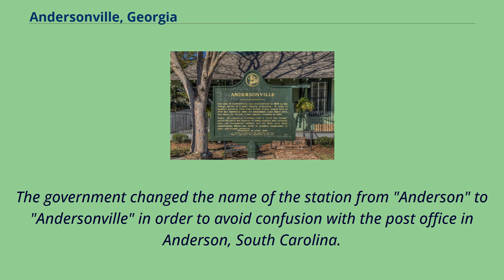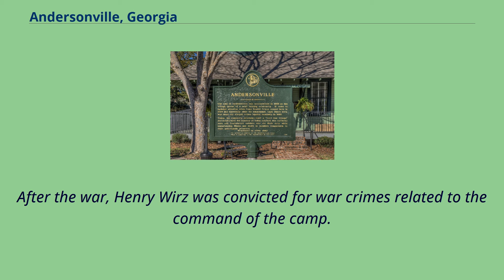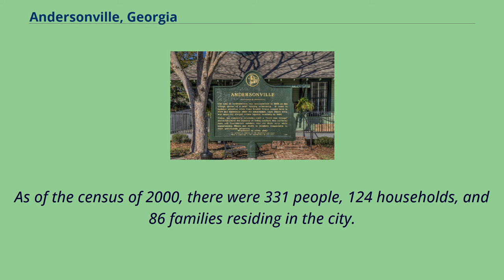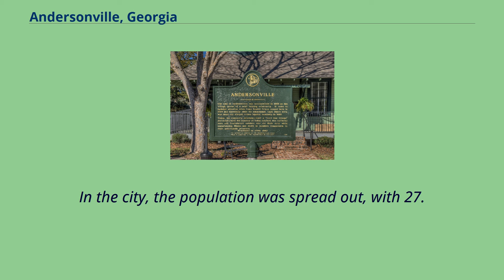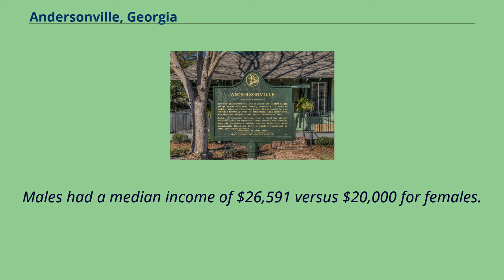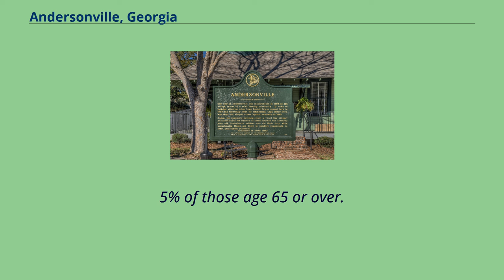Andersonville, Georgia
Cities_in_Georgia_(U.S._state)
Cities_in_Sumter_County,_Georgia
Andersonville is a city in Sumter County, Georgia, United States.
As of the 2010 census, the city had a population of 255.
It is located in the southwest part of the state, approximately 60 miles （97 km） southwest of Macon on the Central of Georgia railroad.
During the American Civil War, it was the site of a prisoner-of-war camp, which is now Andersonville National Historic Site.
Andersonville is part of the Americus Micropolitan Statistical Area.
The hamlet of Anderson was named for John Anderson, a director of the South Western Railroad in 1853 when it was extended from Oglethorpe to Americus.
It was known as Anderson Station until the US post office was established in November 1855.
The government changed the name of the station from "Anderson" to "Andersonville" in order to avoid confusion with the post office in Anderson, South Carolina.
During the Civil War, the Confederate army established Camp Sumter at Andersonville to house incoming Union prisoners of war.
The overcrowded Andersonville Prison was notorious for its bad conditions, and nearly 13,000 prisoners died there.
After the war, Henry Wirz was convicted for war crimes related to the command of the camp.
His trial was later regarded as unfair by several groups, and a monument in his honor has been erected in Andersonville by the United Daughters of the Confederacy.
Monument in Andersonville dedicated to Henry Wirz The town also served as a supply depot during the war period.
It included a post office, a depot, a blacksmith shop and stable, a couple of general stores, two saloons, a school, a Methodist church, and about a dozen houses.
（Ben Dykes, who owned the land on which the prison was built, was both depot agent and postmaster.） Until the establishment of the prison, the area was entirely dependent on agriculture,
supported by dark reddish ...